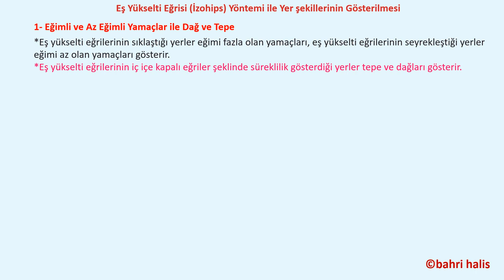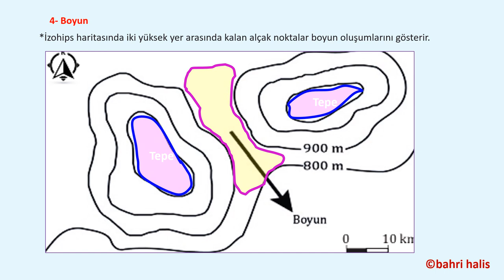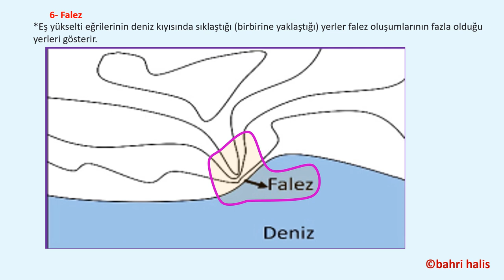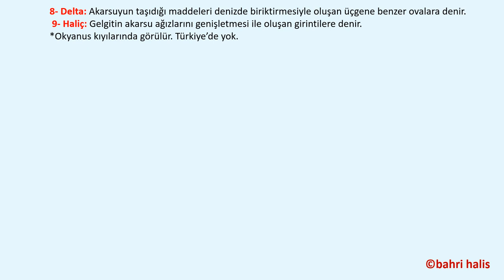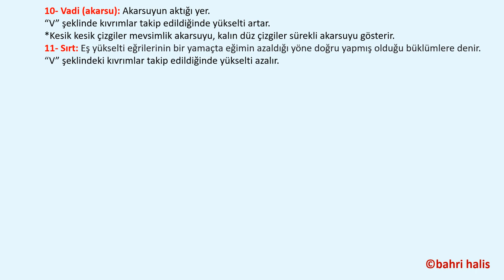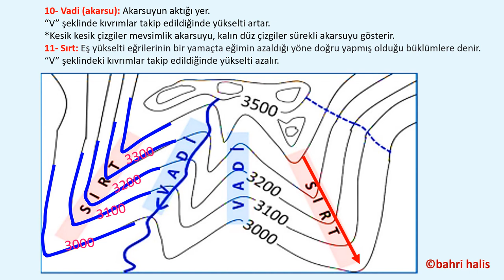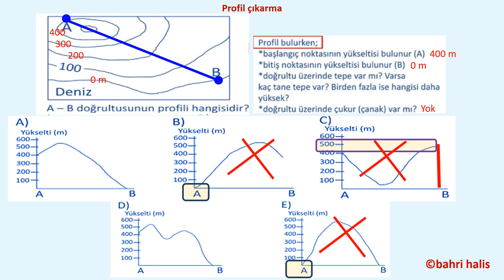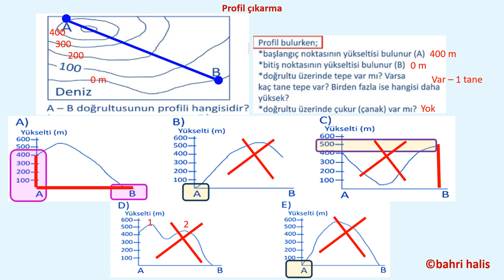TYT konu anlatım İzohips yöntemi ile yer şekillerinin gösterilmesi